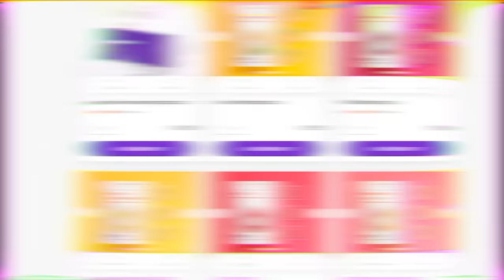Eating Only One Color Food Vs My Dad For 24 Hours!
Today I, Zhong, am going to be eating only one color foods with my dad! But ​⁠@VuJae says that if we don't eat all the food, we have to do a challenge and if I lose my dad will leave me again?! Whaaaat?! But if I win, my dad has to do everyting I say for 24 hours! The first food we had to eat was watermelon jello in actual watermelon rhinds. Too easy! But next we had to eat black eggs, what?! They were so gross, but my dad loved them. Next I had to eat a green fish, but I just couldn't do it! So my dad dumped a ton of ice on me while I sat on the skibidi toilet. Next my dad had to eat a giant red spicy chicken. His mouth was totally on fire and I couldn't believe he did it. Next was the crayon bubble gum challenge which I forefeit because I thought they were real crayons, not fair! Then if my dad fit 10 yellow gumballs in his mouth I promised him $10,000. I can't believe he did it! Then it was the pink vs black milk challenge. Then it was the spicy pasta challenge followed by one color ice cream, then a golden burger, red vs green veggies, and even pink grilled cheese (like the kind Barbie would eat?). What do you think I should make my dad do for the next 24 hours??